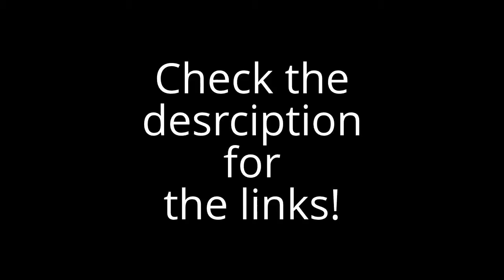Links:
Link 1:
Link

MORE LINKS WILL BE UNLOCKED AFTER 1 LIKE OR COMMENT!